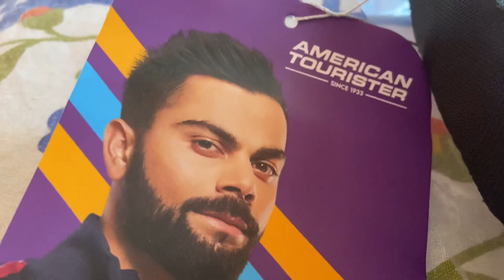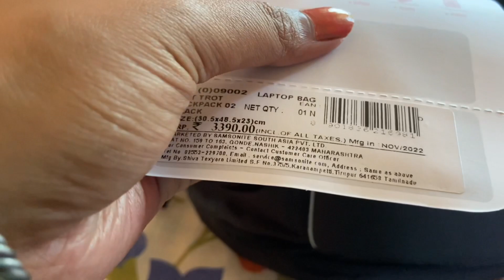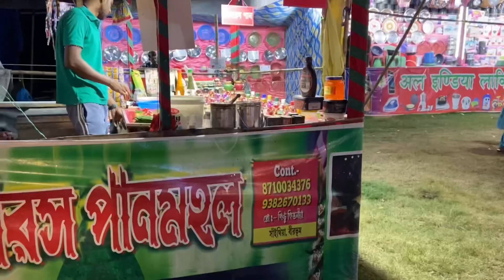15th agust এর ভিডিও দিতে একটু দেরি হল||bangla vlog||Priyanka's passion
Hi,

Friends kmn acho tomra.ame khb vlo achi.plz tomra amk support koro .pase thke amr.❤️❤️❤️❤️❤️❤️❤️❤️❤️❤️❤️❤️❤️❤️❤️❤️❤️❤️

Priyanka's passion